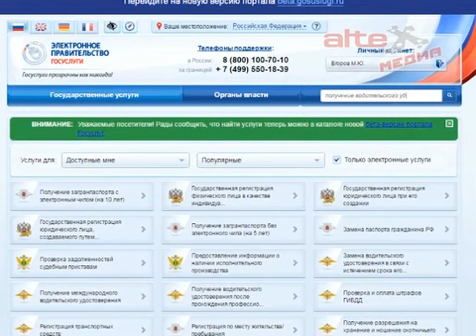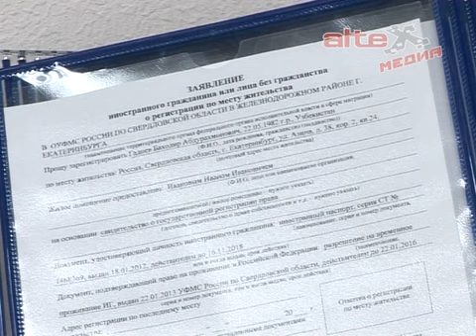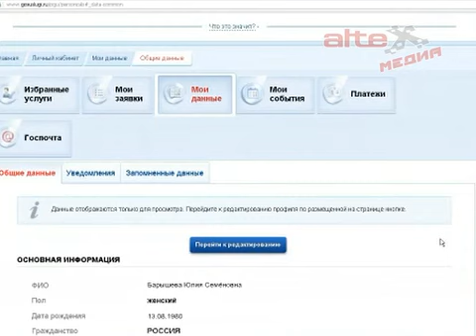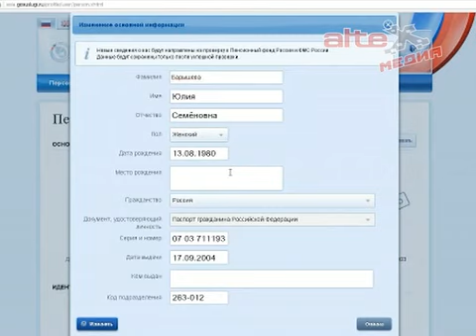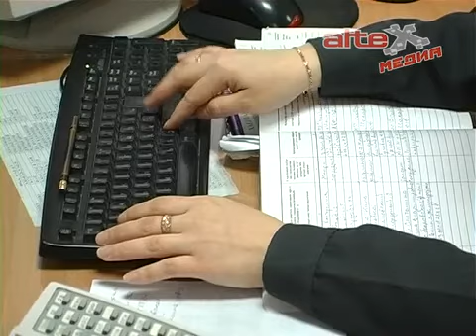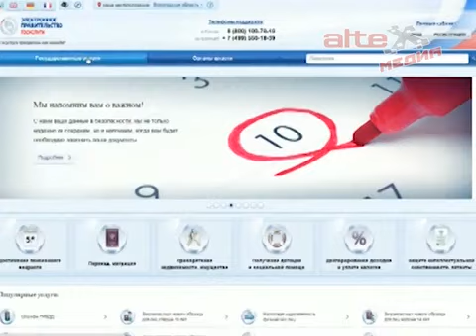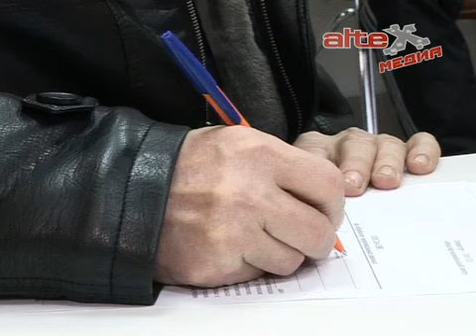Круглый стол ОМВД